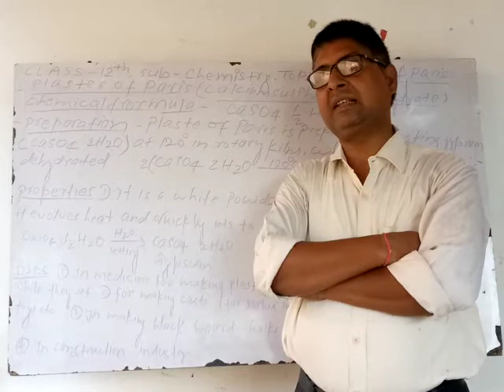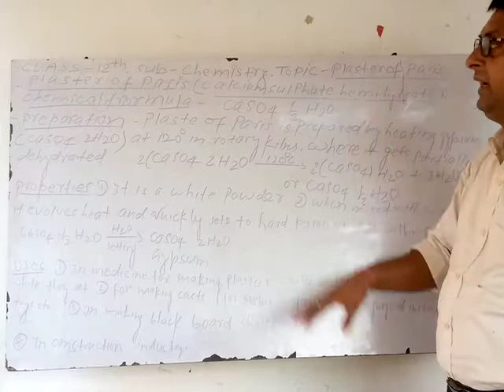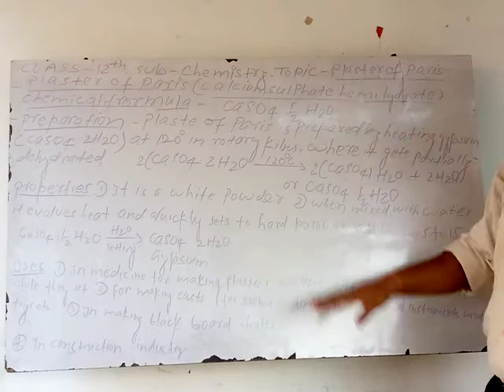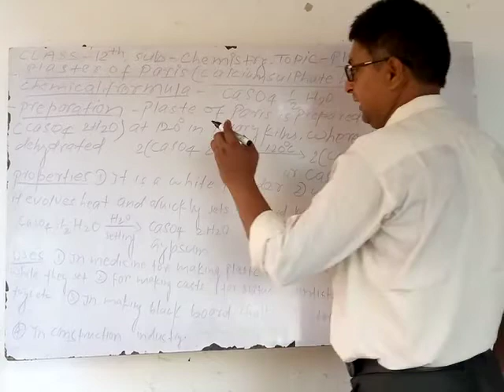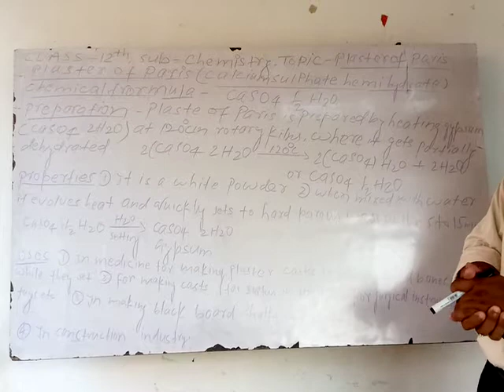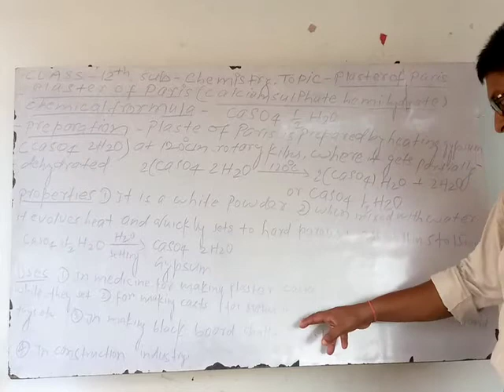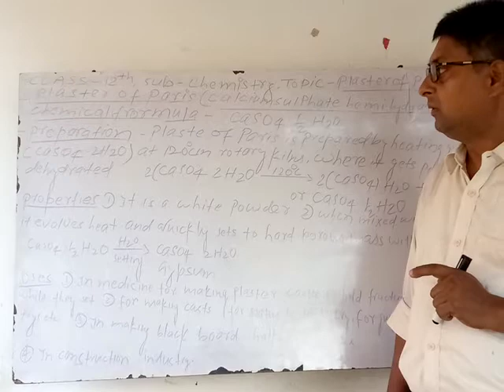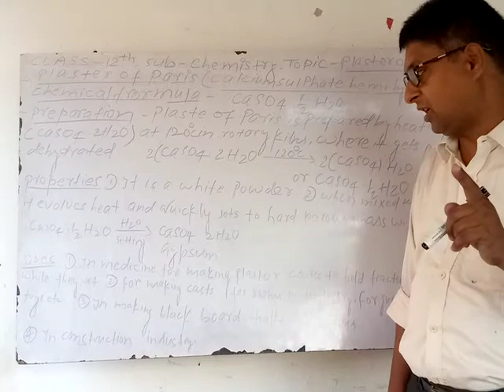Class 10th, sub_chemistry, topic_plaster of Paris